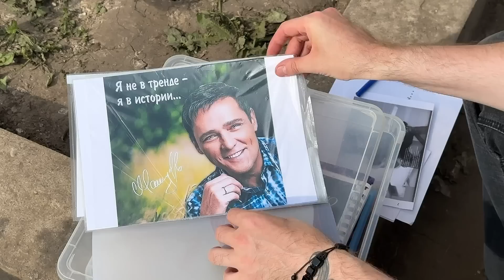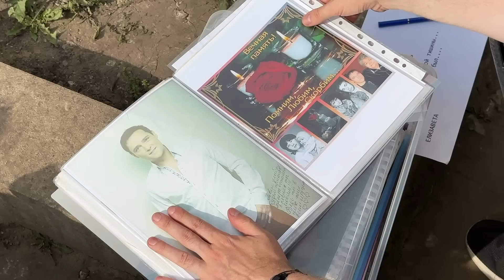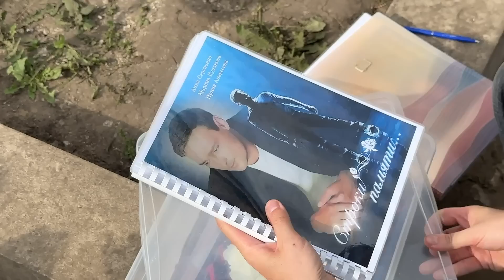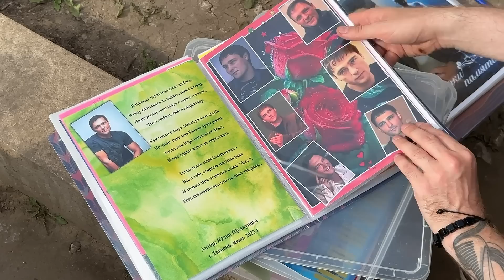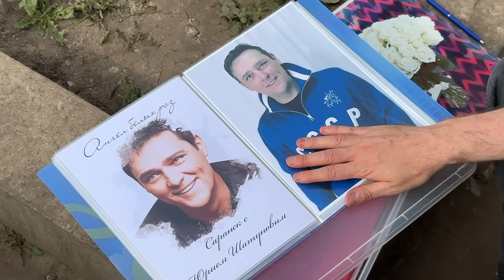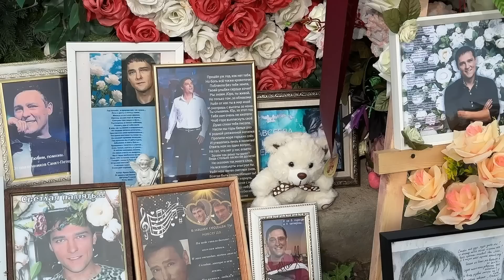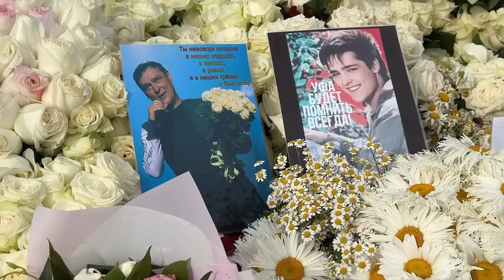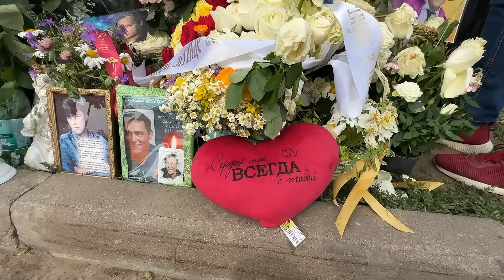в шоке от размера могилы Юры Шатунова 😲 коробочка памяти и наши стихи в ней _ Троекуровское кладбище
Могила Юры Шатунова
25 июня
Троекуровское кладбище

на цветочки 😊 💁‍♂ Спасибо большое !